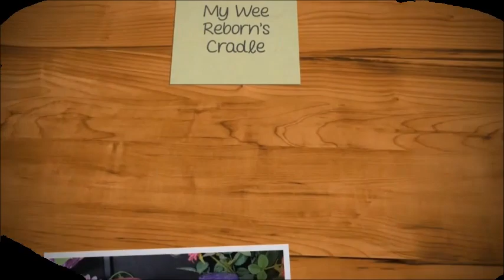✨My Turn to Discuss My Thoughts on The Guardian Video. It's Not Good